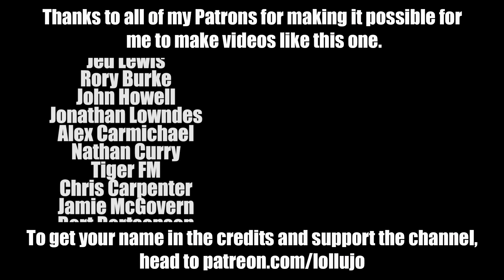Autistic teenager so excited he has to dance! + Klar Water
Andy's general excitement and stimulation levels are continuing to increase as we get closer and closer to our Disneyland trip - we're now only 12 weeks away! But before then, he wants a trip back to Nottingham, without Anna! I'm also joining him in the excitement as I start a new workout program at the gym and make a promise to myself (and you!) and we also feature a Klar Water filter in a paid ad spot (they also sent us the filter for free). If you want to get yourself a Klar Filter, you can get them